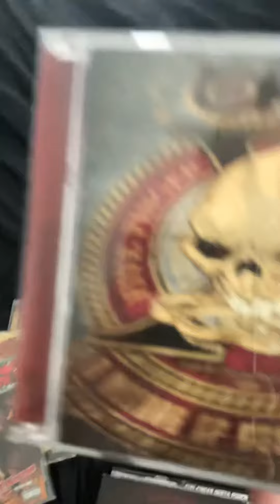My Five Finger Death Punch Cd Collection (July 2023 Update)